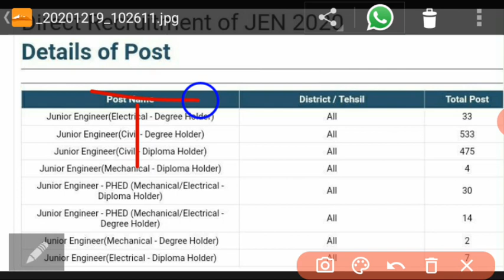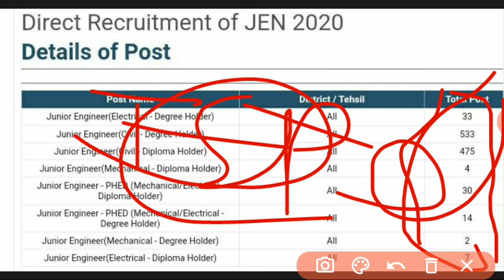Rajasthan Je Post Wise Vacancy